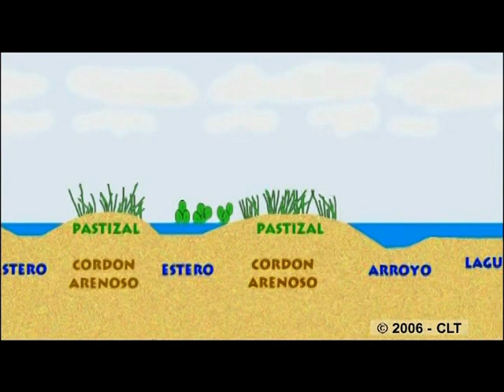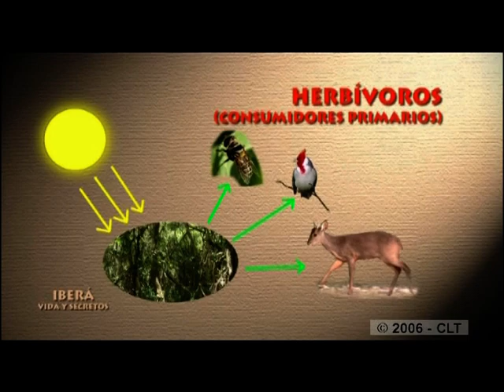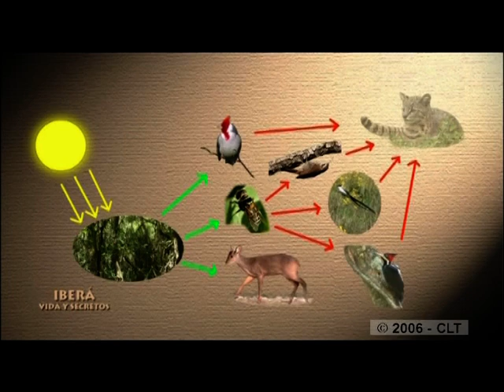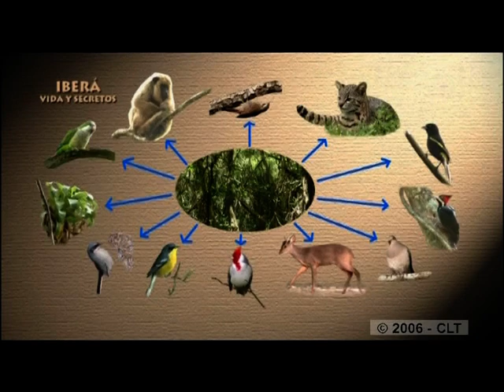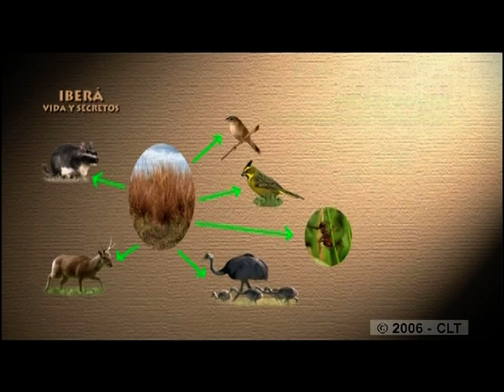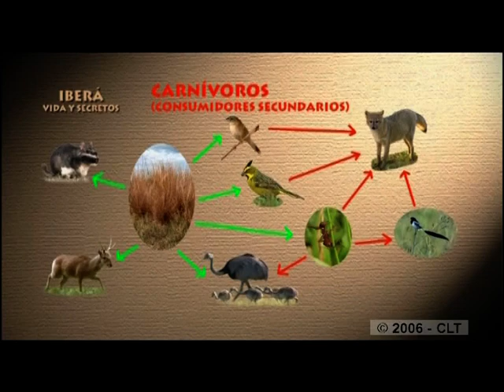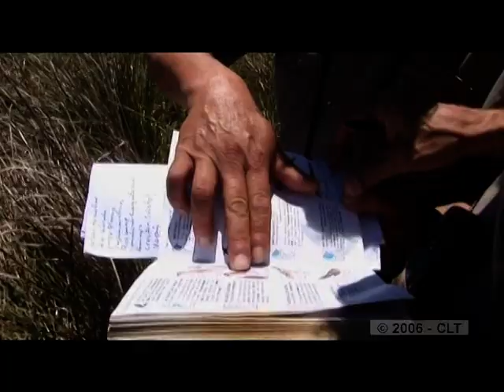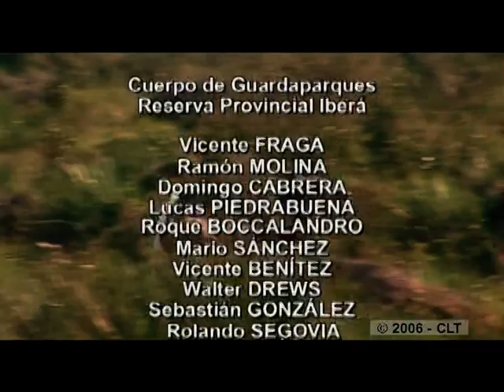Serie Naturaleza: La Vida en las Tierras Altas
De la serie de documentales educativos "Iberá: Vida y Secretos de su Naturaleza y su Gente"